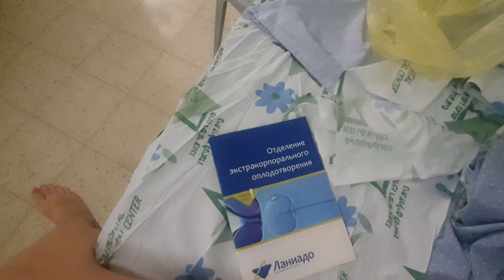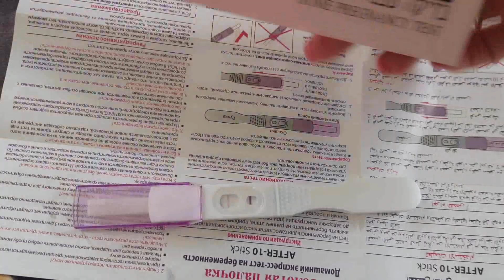ЭКО в Израиле! Изъятие яйцеклеток. Подсадка. Результат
НЕ СПЕШИТЕ ПОЗДРАВЛЯТь, досмотрите видео ДО КОНЦА!